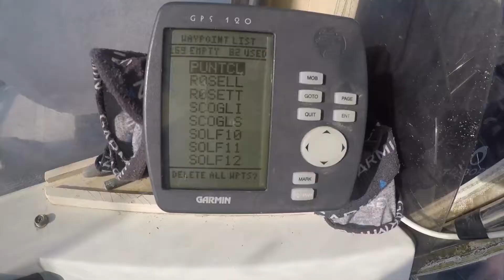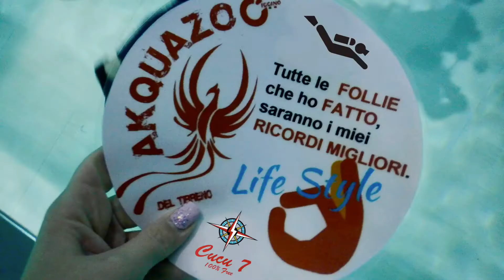Mare Nostrum winter mode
Mare Nostrum ... Winter mode !... Anzio sempre top ! 👌🏻 Anzio 21 febbraio 2019